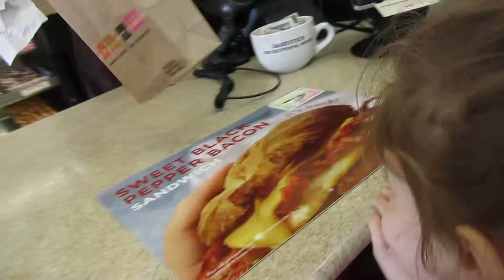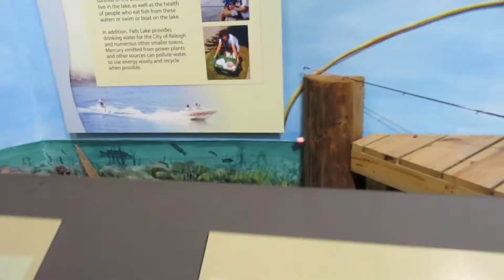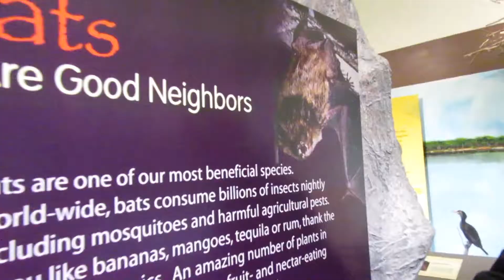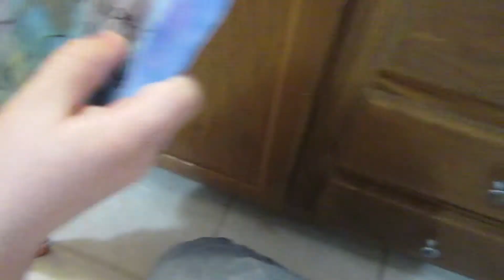First Time at DONUT SHOP! 🍩😃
Today was Sarah's first time at the donut shop!  It was Valentines Day and they had special donuts at Dunkin Donuts.  We had a lot of fun.

OUR YOUTUBE FILM GEAR
Canon PowerShot SX610 HS
60-Inch Lightweight Tripod

OUR EDITING SOFTWARE
Adobe Premiere Elements